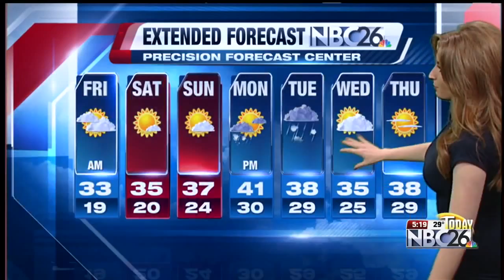NBC26 Today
Decreasing clouds and cold